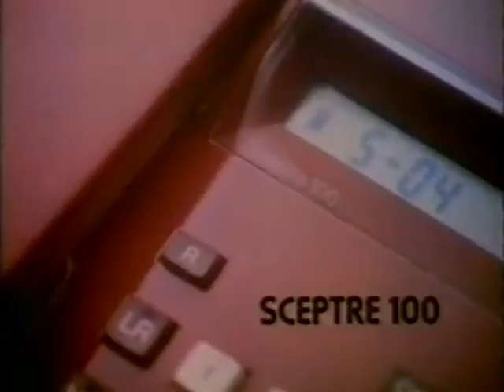British Telecom Advert 1985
A phone that remembers numbers, funny to think this was considered groundbreaking in 1985.

BT's origins date back to the founding in 1846 of the Electric Telegraph Company, the world's first public telegraph company, which developed a nationwide communications network. In 1912, the General Post Office, a government department, became the monopoly telecoms supplier in the United Kingdom. The Post Office Act of 1969 led to the GPO becoming a public corporation. British Telecommunications, trading as British Telecom, was formed in 1980, and became independent of the Post Office in 1981.